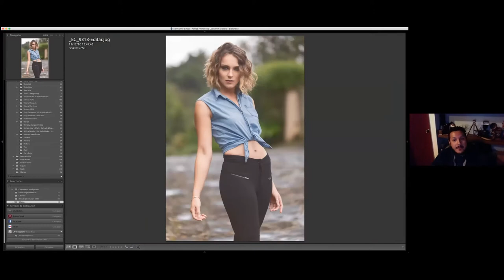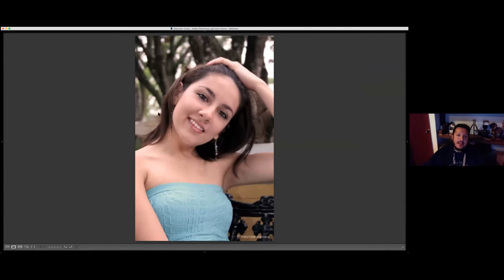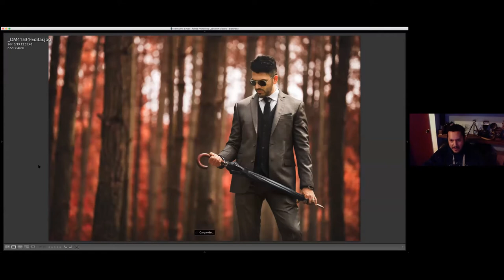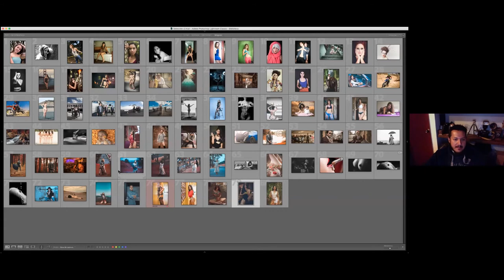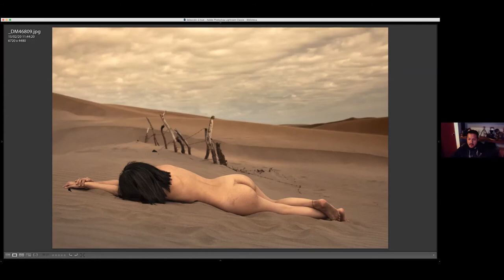Conversatorio de Fotografía con Hec Ochoa (hecochoa) colectivofx.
Zoom con Hec Ochoa, el día 2 de Marzo de 2020,